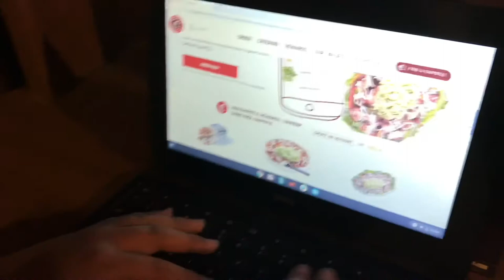Hydrogen bond (trailer)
Just a trailer, there are no plans to actually make this film